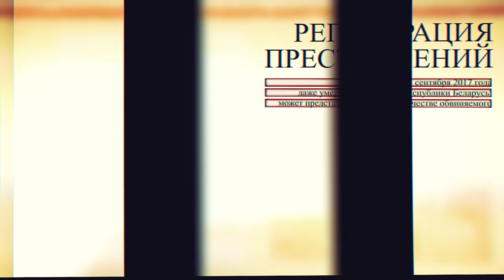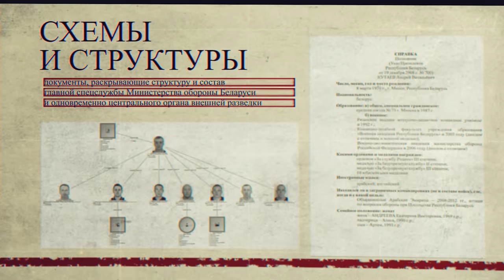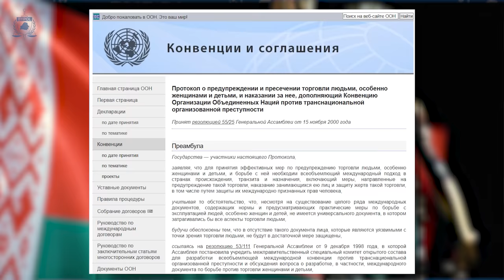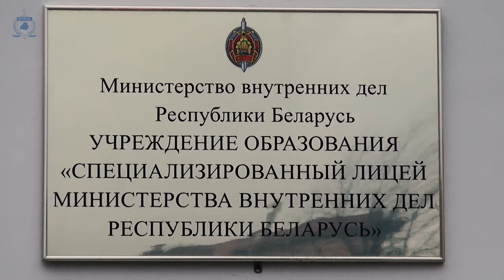Как ВЕРБУЮТ в предатели? Расследование ВELPOL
В наших расследованиях и публикациях мы не раз рассказывали о далеко не самых красивых личных качествах «красаўцаў», их взаимоотношениях как в рабочем коллективе , так и в семье.

Впрочем, портрет настоящего „красаўца” и „театрала” будет не полон без рассказа о том, как вообще «попадают на работу» в органы внутренних дел. Причем «попадают» во всех смыслах этого слова.

Об этом смотрите в нашем новом расследовании.

Жыве Беларусь!